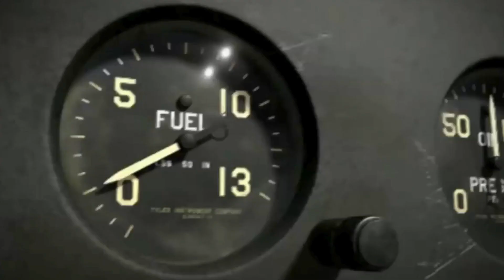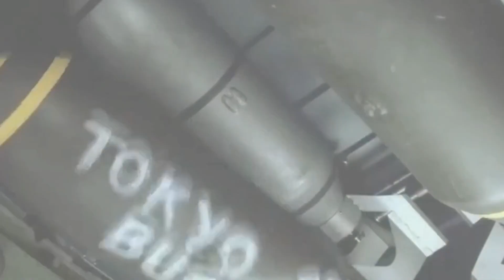How America Took Revenge Of Japan's Pearl-Harbor Attack ! আমেরিকার প্রতিশোধ !!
America's Daring Response to Pearl Harbor. In the aftermath of the devastating attack on Pearl Harbor, the United States was burning for revenge. This video reveals how a bold, courageous air raid led by Lt. Col. James Doolittle struck the heart of the Japanese Empire just four months later. Witness the ingenious planning, the daring pilots, and the profound impact of this historic operation that proved America would not be cowed - and would take the fight directly to the enemy. Prepare to be convinced of the sheer audacity and significance of the Doolittle Raid, a pivotal moment in America's path to victory in World War II.
America's Bold Vengeance for Pearl Harbor. In this gripping video, you'll discover how the United States struck back at Japan just four months after the devastating attack on Pearl Harbor. Witness the daring mission led by Lieutenant Colonel James Doolittle, as his squadron of B-25 bombers launched from an aircraft carrier and carried out the first air raid to strike the Japanese home islands. This bold act not only lifted American morale, but also forced Japan to recall vital forces for home defense, turning the tide of the war in the Pacific. Prepare to be convinced by the sheer audacity and importance of this pivotal moment in history.